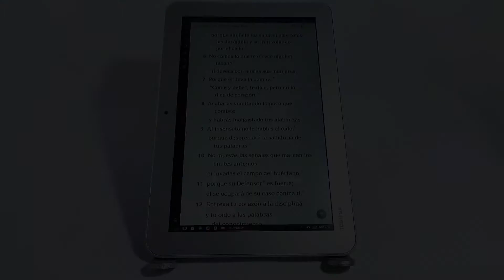Les presento este Soporte para Laptop y Tablet de Aleación de Aluminio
¡Saludos amigos! He cambiado el micrófono con el fin de mejorar la calidad de las grabaciones, espero se pueda notar la diferencia respecto al video anterior.